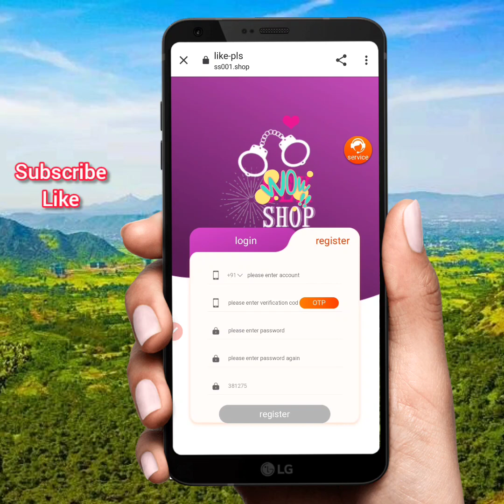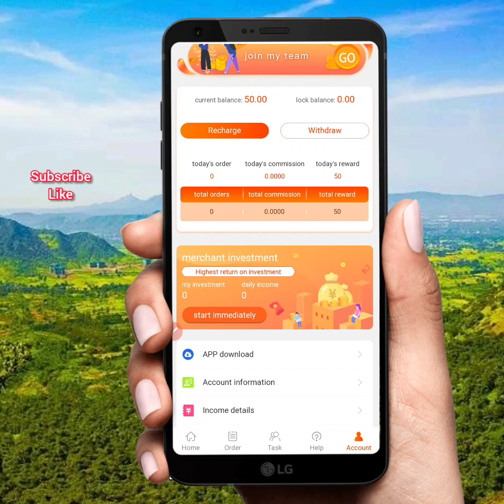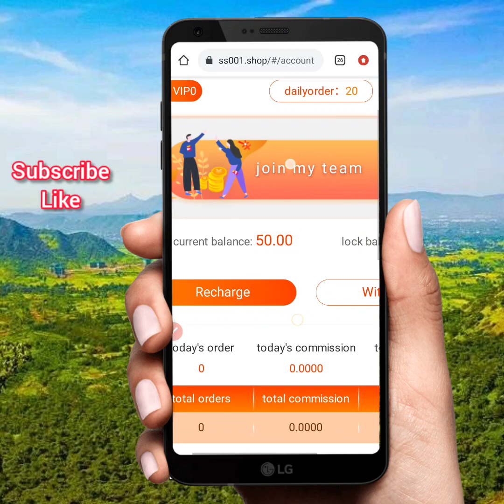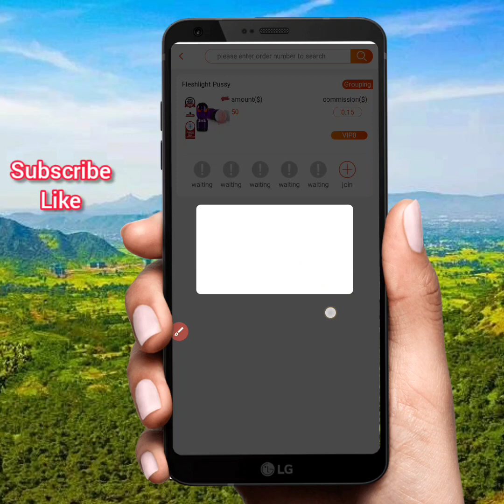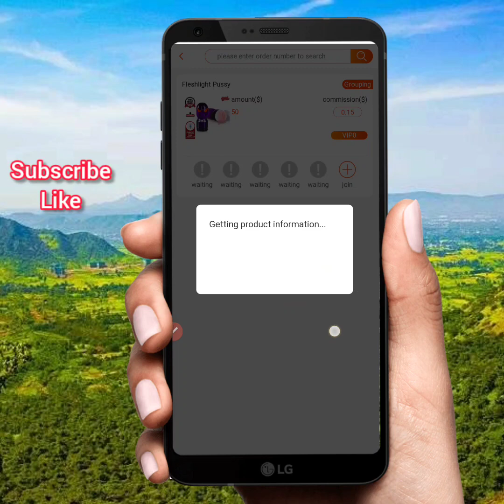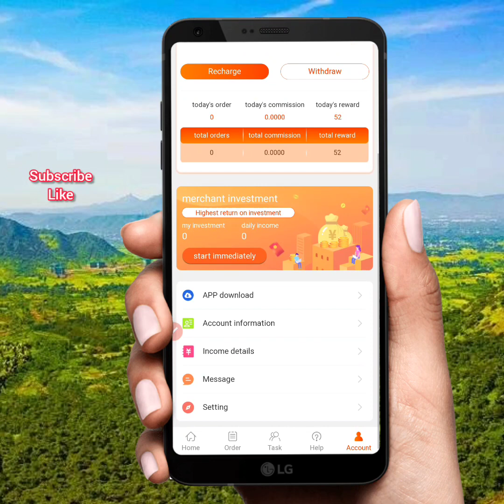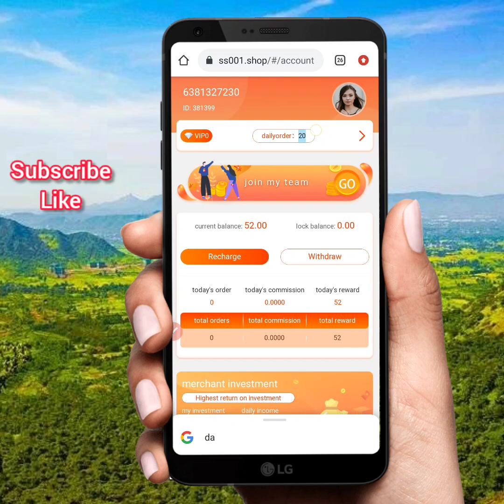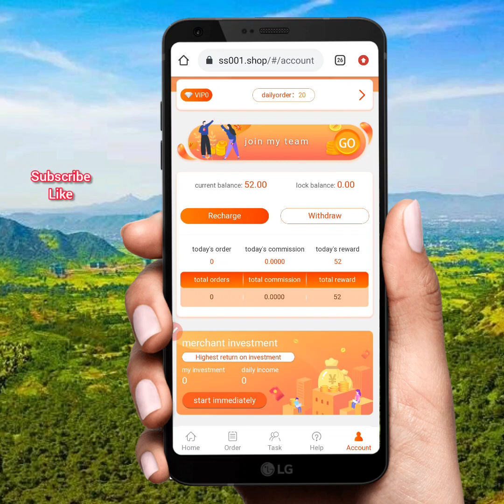Rs.300 free earn without investment || New earning app || earn money online without investment Tamil